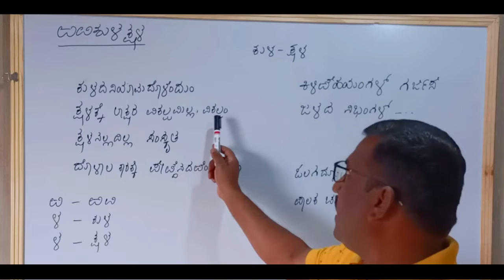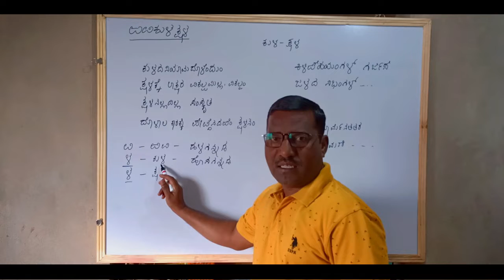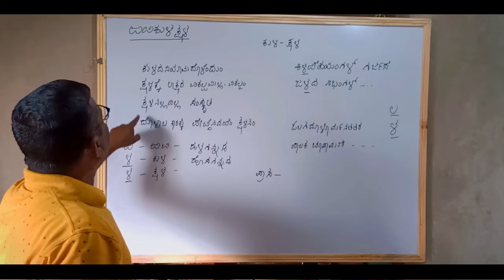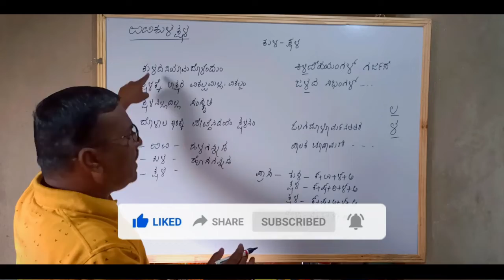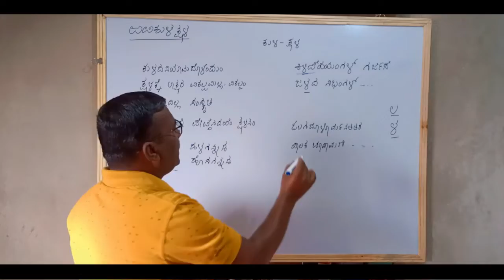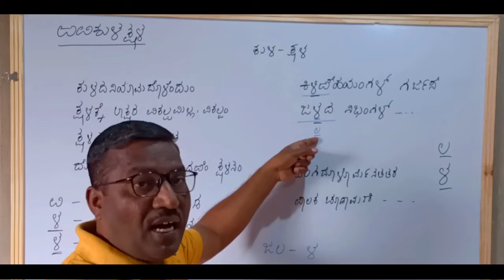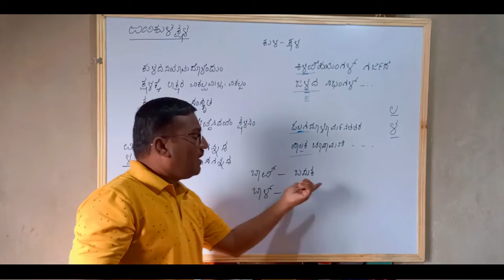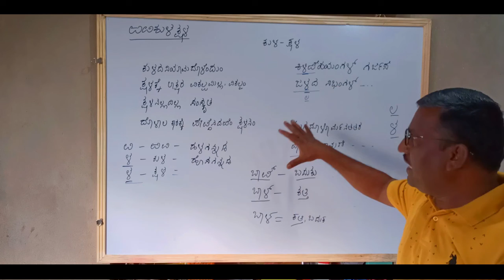ಕೇಶಿರಾಜ ಶಬ್ದಮಣಿದರ್ಪಣ l ರಳ-ಕುಳ-ಕ್ಷಳದ ವಿವರಣೆ l Suresh Udanage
ಆತ್ಮೀಯರೇ
ನಾನು ಈ ವಿಡಿಯೋದಲ್ಲಿ ರಳ-ಕುಳ-ಕ್ಷಳದ ವಿವರಣೆ

ಶಬ್ದಮಣಿ ದರ್ಪಣಂ
ಜೈನಪರಂಪರೆಯು ಪಾರಿಶುದ್ಧತೆಗೆ ಉನ್ನತಸ್ಥಾನವನ್ನು ಕೊಟ್ಟಿದೆ. ಪರಿಶುದ್ಧ ಚೇತನರೇ ತೀರ್ಥಂಕರರು. ಅದು ಜೈನರ ಒಂದು ದೊಡ್ಡ ಸಿದ್ಧಾಂತ. ಆದುದರಿಂದ ಜೈನ ವ್ಯಾಕರಣಕಾರರು ಅಕ್ಷರಗಳಿಗೆ ಶೈದ್ಧಚೇತನರೊಡನೆ ಅಭೇದ ಕಲ್ಪಿಸಿ
ಅವೈಗಳನ್ನು " ಶುದ್ಧಗೆ" ಗಳೆಂದು ಕರೆದಿದ್ದಾರೆ.
ಶುದ್ಧಾಕ್ಷರಕ್ಕೆ ಅಕ್ಕರ (ಅಕ್ಷರ) ವೆಂದೂ ವರ್ಣವೆಂದೂ ಹೆಸರು. ಗುಡುಗು ಮೊದಲಾದ ಧ್ವನಿಗಳು ಬರಹಕ್ಕಾಗಲಿ ಉಚ್ಚಾರಣೆಗಾಗಲಿ ಬರದಿರುವುದರಿಂದ ಅವು ಅಕ್ಷರಗಳಲ್ಲ; ಕೇವಲ ಧ್ವನಿಗಳು.

TOOTH PASTE ಹಾಸ್ಯಗಳು || GANGAVATHI PRANESH LATEST JOKES ON ADVERTISEMENT || ಪ್ರಾಣೇಶ್ funny video

ZOOM ಕಾಲ್ ಭಾಷಣದ ಪಜೀತಿ || Latest Jokes of Gangavati Pranesh || ಹುಬ್ಬಳ್ಳಿಯಲ್ಲಿ ನಡೆದ ಹಾಸ್ಯ ಭಾಷಣ

Pranesh Latest Comedy 2021 | GANGAVATHI PRANESH in Koppala Jatre | SANDALWOOD TALKIES

CDS Bipin Rawat Last Motivational Speech At MLIRC Belagavi, Karnataka, India ||

BJP, Congress Lock Horns On Mekedatu Padayatra | ಮೇಕೆದಾಟು ಯೋಜನೆ ಪೊಲಿಟಿಕಲ್ ಟರ್ನ್ ಪಡೆದುಕೊಂಡಿರೋದೇಕೆ

ಸ್ಪೆಷಲ್ ಮನೆ,ಸ್ಪೆಷಲ್ ವಿಮಾನ, ಜಗತ್ತಿನ ನಂ 1 ಆಟಗಾರ "Cristiano Ronaldo" ಲೆಕ್ಕ ಸಿಗದಷ್ಟು ಆಸ್ತಿ ಮಾಡಿದ್ದು ಹೇಗೆ

Antikythera Mechanism, Ancient Aliens From Sirius Star System

ಕೇವಲ ಮದುವೆಯಾಗಿ ಎರಡೇ ವಾರ ಅಷ್ಟೇ ಎಂತ ಪ್ಲಾನ್ ಮಾಡಿದ್ದಳು ಗೊತ್ತಾ Hill Station Trip Story

ಇ 5 ಪುಸ್ತಕ ನಿಮ್ಮನ್ನು ಶ್ರೀಮಂತ ಮಾಡುತ್ತವೆ | 5 Financial Books To Be Rich In Kannada